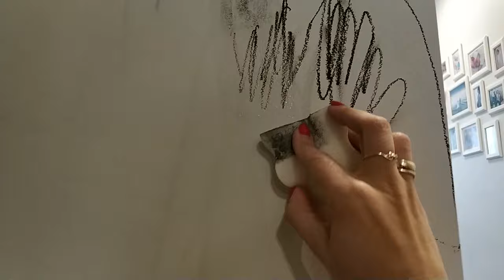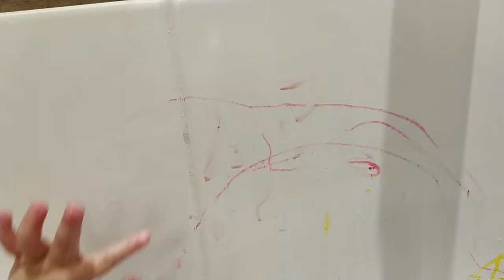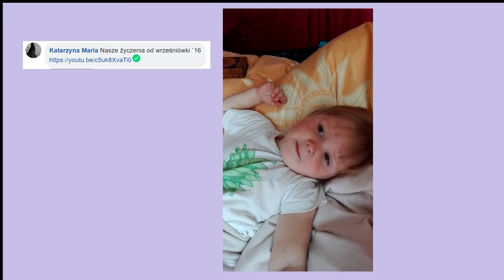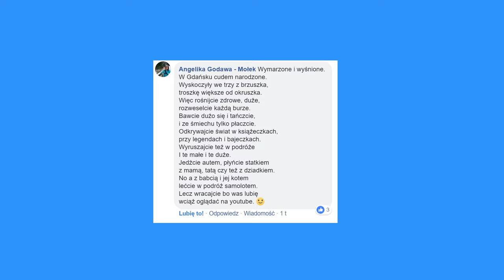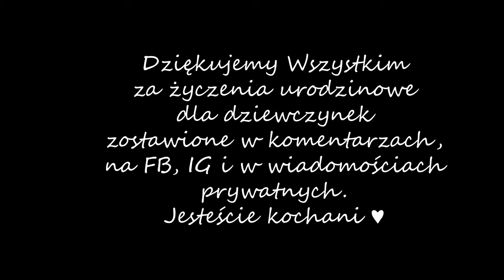Trojaczki malują na ścianie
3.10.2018 - Klara, Aniela, Łucja -2 lata
W dzisiejszym odcinku dwuletnie trojaczki malują na ścianach. :D

Przy okazji zachęcam do odwiedzenia strony i skorzystania z rabatu -10% z kodem TrojaczkiTV (rabat obowiązuje do 31.10)
Adres do wysyłki:
Daria Wiśniewska
skr. pocz. 12
09-130 Baboszewo